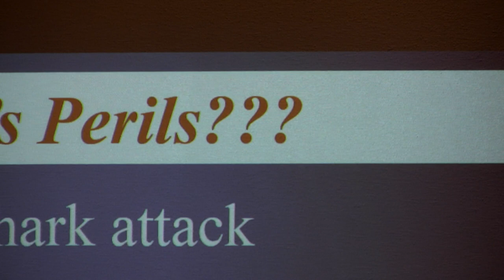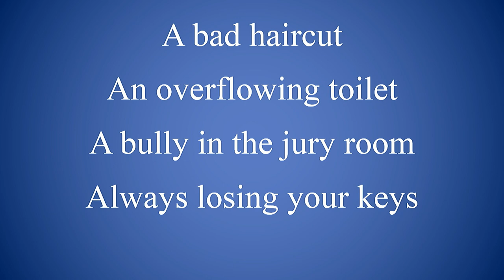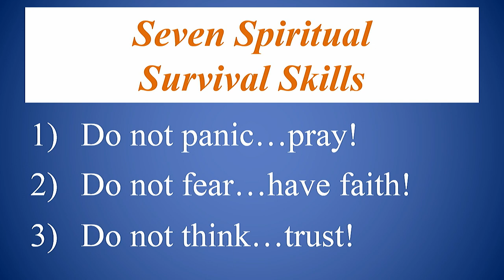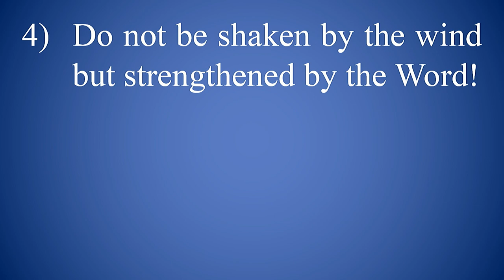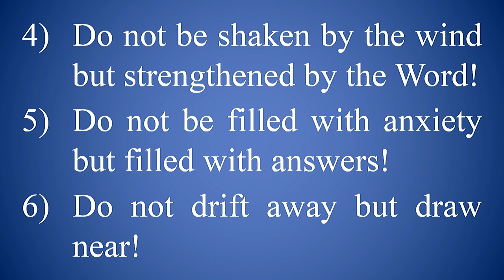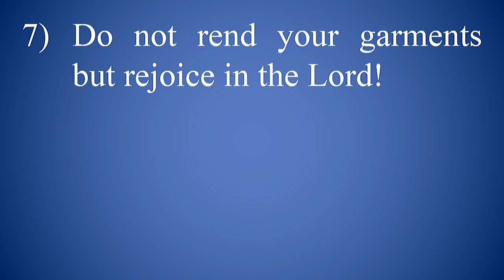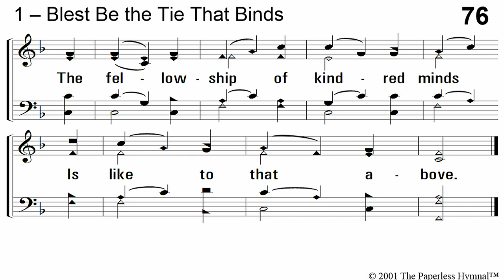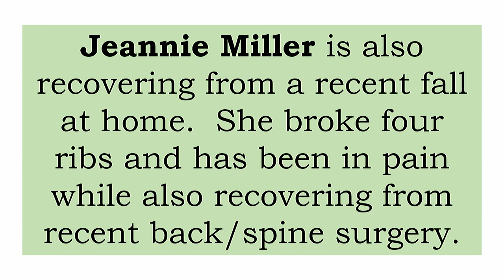Ken Hope 3 22 2020 AM Lesson Seven Spiritual Survival Skills